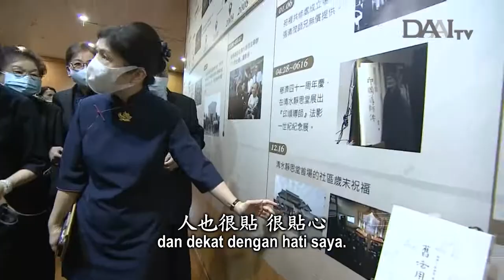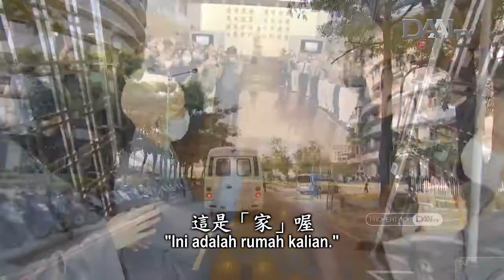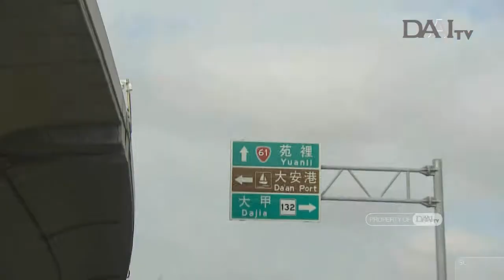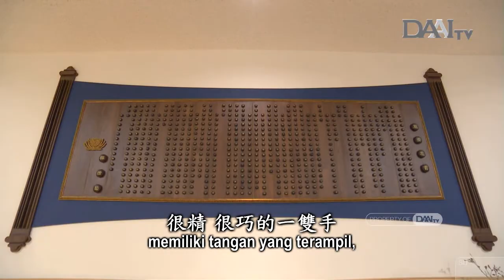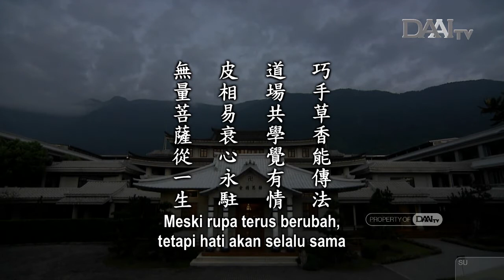Lentera Kehidupan 20201218 造福增慧生無量 Menginspirasi Cinta Kasih yang Tak Terhingga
Sinopsis:

Pada tanggal 27 November, Master Cheng Yen mengunjungi berbagai Aula Jing Si di Taichung dan kembali ke kampung halamannya. Berkunjung ke mana pun, Master selalu melihat para relawan Tzu Chi yang sangat berdedikasi. Master juga berpesan pada mereka untuk selalu menjaga rumah bersama insan Tzu Chi.

Bagaikan sebutir benih yang terbang terbawa angin, Tzu Chi terus berkembang hingga kini menjangkau 119 negara dan wilayah. Sebutir benih dapat bertumbuh menjadi pohon besar, lalu menghasilkan benih yang tak terhingga. Karena itulah, Master sangat menyukai benih. Setelah membangkitkan cinta kasih, seseorang dapat menginspirasi cinta kasih banyak orang.

Master juga sangat menyukai pembatas buku yang dianyam oleh para Bodhisattva lansia di Dajia karena aroma rumput yang digunakan mengingatkan Master akan kampung halaman Master. Saat menghadiahkan buku kepada insan Tzu Chi luar negeri, Master juga akan memberikan sebuah pembatas buku.